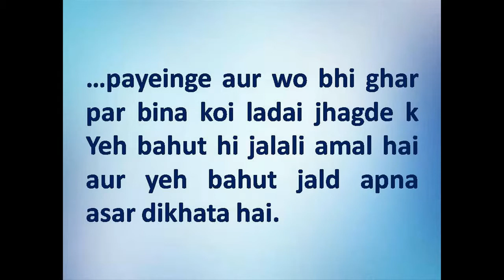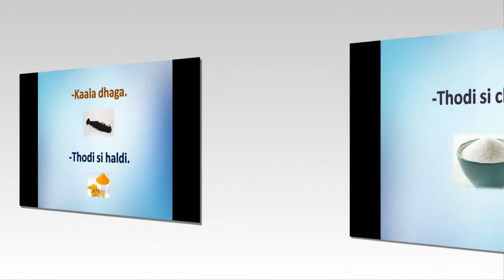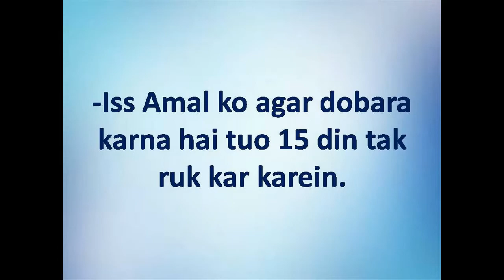Dua maa baap ko apni marzi se shadi k liye manane k liye